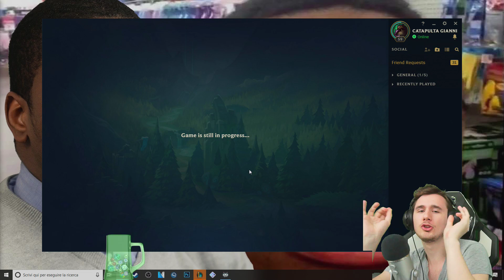RECORD STACK TAXUS - League of Legends ITA #1029